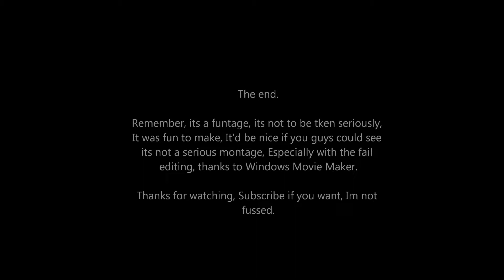A MW2 Random Funtage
Its not to be taken seriously... Also, it was recorded in a private match, so don't hate.